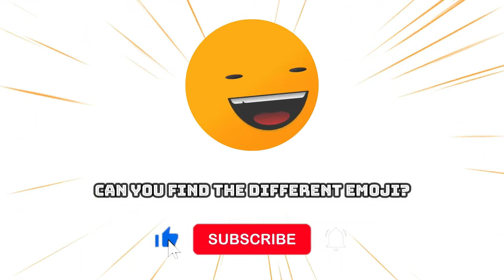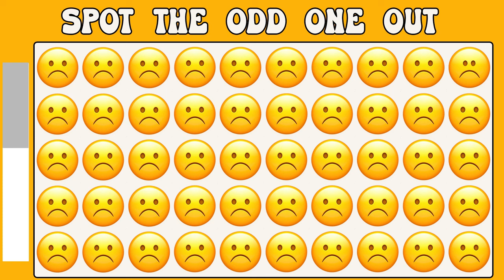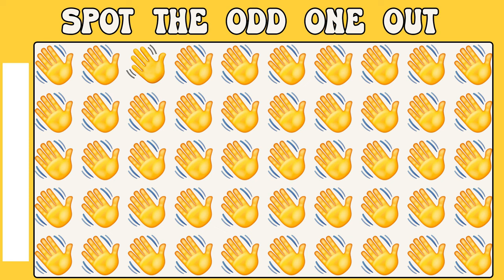HOW GOOD ARE YOUR EYES #260 | Find The Odd Emoji Out | Emoji Puzzle Quiz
HowGoodAreYourEyes
FindTheOddEmojiOut
EmojiPuzzles
VisualDiscrimination
EyesightTraining
EmojiIQ
MindTeasers
PerceptualSkills
EmojiOpticalIllusions
EmojiMindGames
PatternRecognition
AttentionToDetail
OddEmoji
EmojiChallenge
EyeTest
VisualPuzzles
EmojiGame
SpotTheDifference
EmojiOddOneOut
EyesightChallenge
SerenaGaming